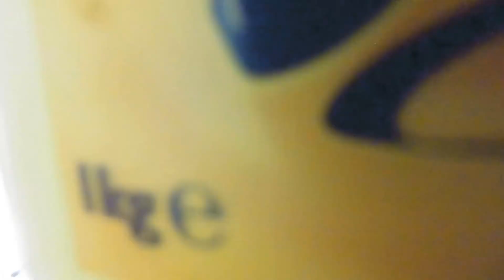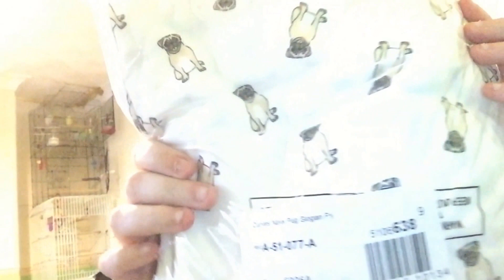New Look Try On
Hey Guys!!

I'm really happy that my new stuff fits me and I can't wait for summer to start wearing my new pj's because they are really comfortable.

Bye Guys!!